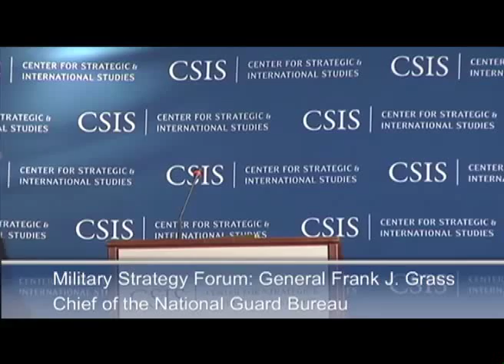Military Strategy Forum: General Frank J. Grass, Chief of the National Guard Bureau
Securing State and Nation: Shaping National Guard Capabilities for 21st Century Needs
MONDAY, JUN 17, 2013
With opening remarks by
General Frank J. Grass
Chief of the National Guard Bureau
introduced by
Dr. John J. Hamre
President and CEO of CSIS

followed by a panel featuring
Lieutenant General Joseph L. Lengyel
Vice Chief of the National Guard Bureau
and
Lieutenant General William E. Ingram, Jr.
Director, Army National Guard
and
Lieutenant General Stanley E. Clarke, III
Director, Air National Guard

moderated by

David J. Berteau
CSIS Senior Vice President and Director of the International Security Program
Followed by Q&A with the panel, facilitated by CSIS Senior Fellows

Opening Remarks: 9:00-9:45 a.m.
Panel: 9:45-10:30 a.m.
Q&A: beginning at 10:30 a.m.

CSIS
1800 K St. NW, B1 Conference Room

The Military Strategy Forum Series is Underwritten by Rolls-Royce North America
Programs
INTERNATIONAL SECURITY PROGRAM, MILITARY STRATEGY FORUM
Topics
DEFENSE AND SECURITY